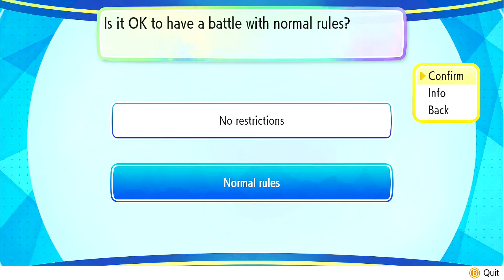Pokemon Lets Go Eevee WiFi Battle#8 Mega Beedrill Causes Terror